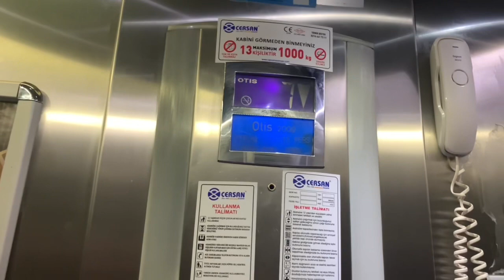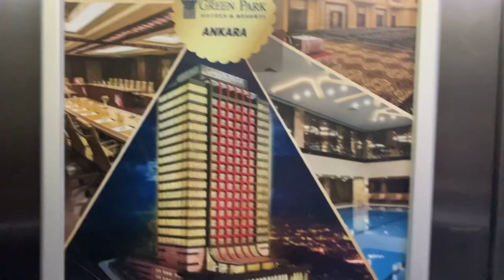(42) Customer elevator at The Green Park Hotel Istanbul, Turkey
OTIS 2000 elevator with full length rear mirror with handle in between and cheap looking indicator

(My friend recorded this lift)